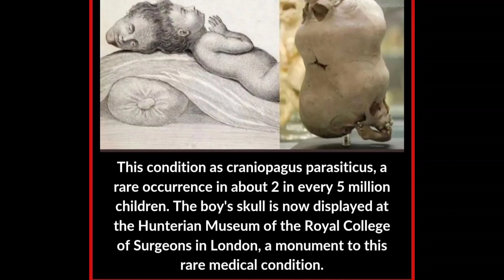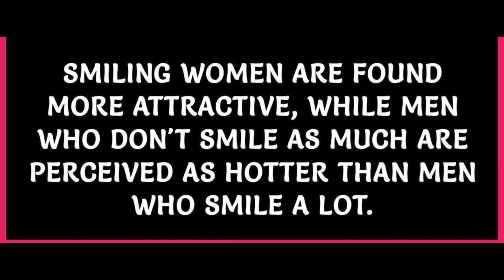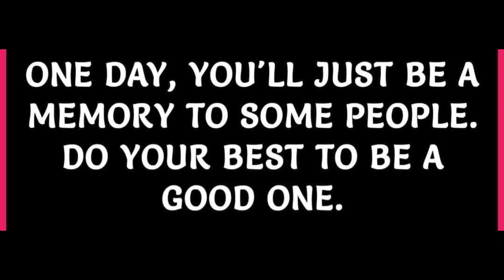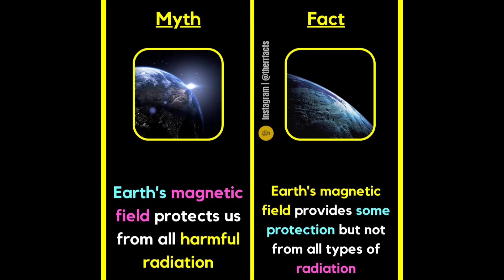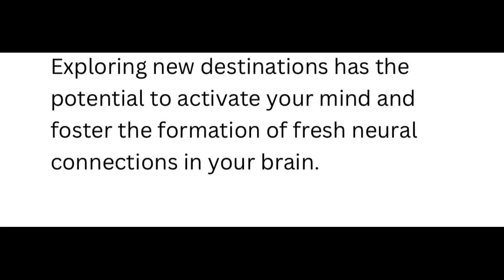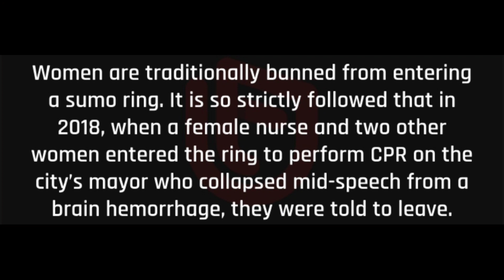Did you know Facts you should know #1363 // Facts All Day